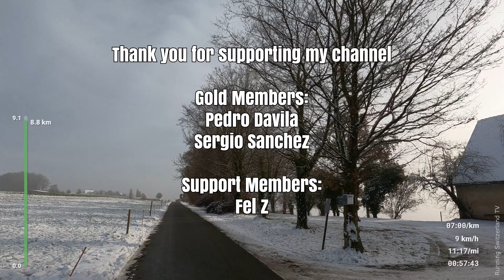Rebberg im Winter, Schweiz Wunderland | Laufband Laufen | Virtual Run #64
Wunderschönes Running in entspannender Natur.
Orte Ihres Lebens, Reiseziele Ihres Lebens, Traumdestinationen in der Schweiz.

0:00 Highlights
0:28 Virtual Run
13:22 Chueli
20:53 Dietingen
31:36 Schurhalde
35:37 Niederneunforn
46:35 Titelbild

Running Video für Laufband aus der Läufersicht als Virtual Run.

Ich hoffe dieser Virtual Run in 4K motiviert dich auf dem Laufband, beim Lauftraining, auf dem Hometrainer, beim Workout und Spinning oder dem Kraft Training.

Andi von Running Switzerland TV | Running Video für Laufband Training.